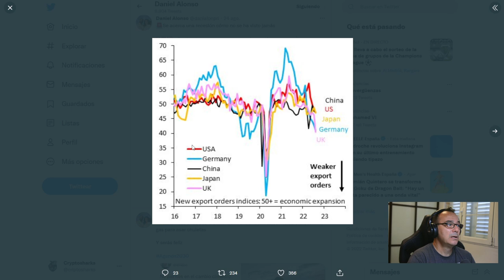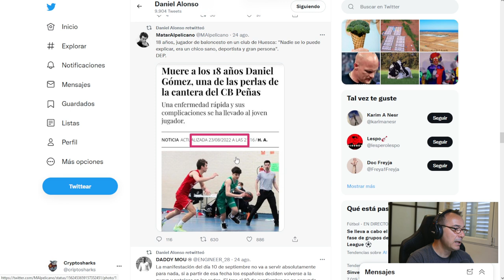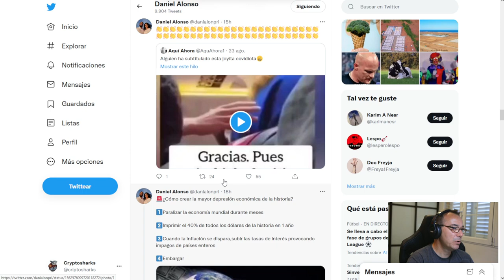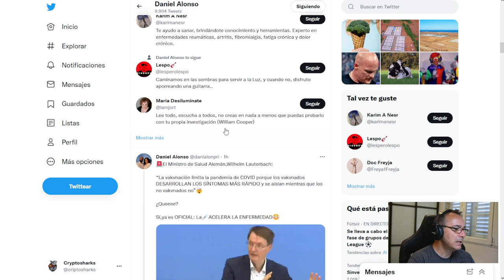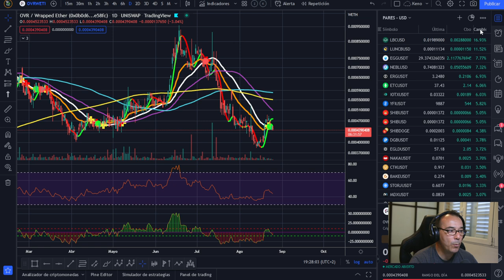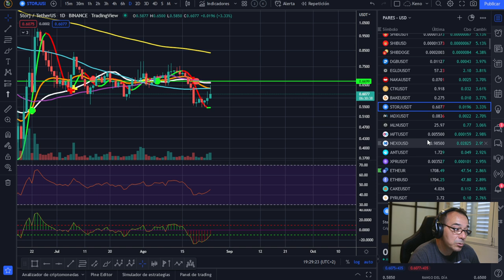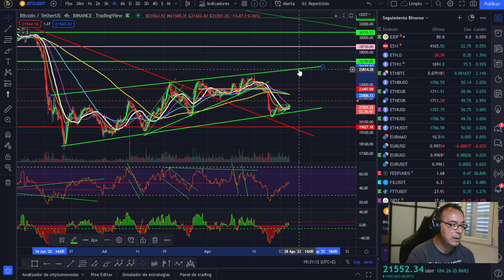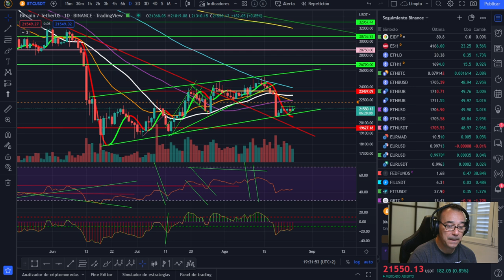🚀 BITCOIN🧐🧐🧐 ¡A PESAR DE LA QUE CAE, ESTA CALMA.....!💩💩💩